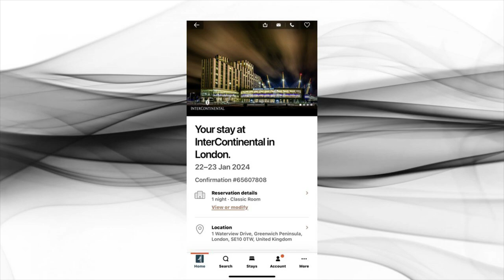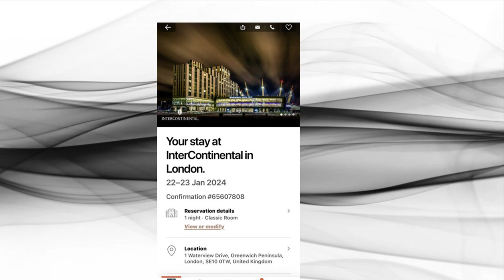14 December 2023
Xmas2